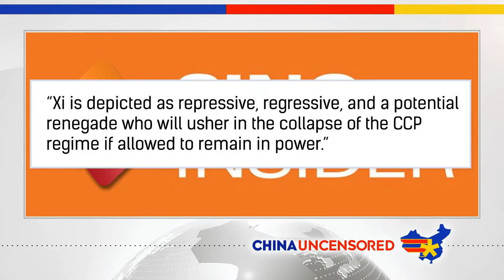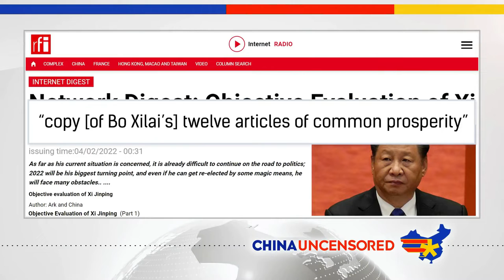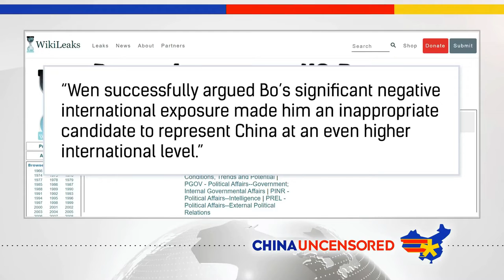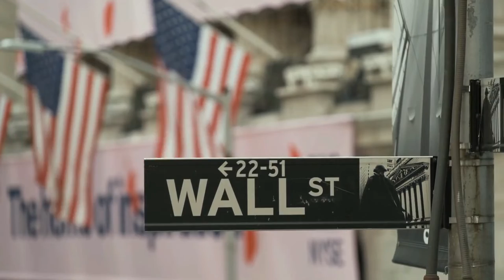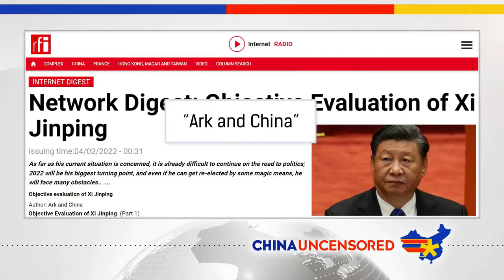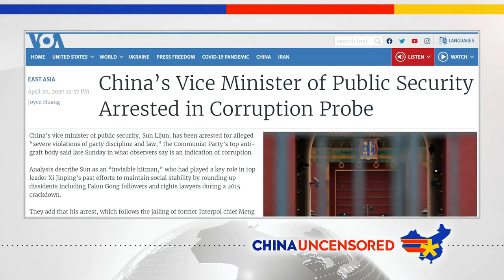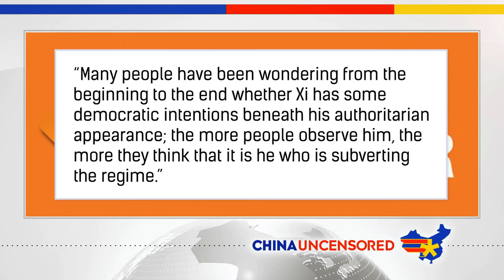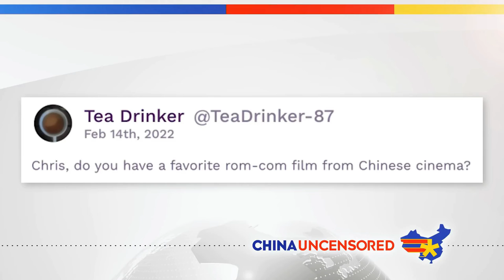क्या Xi Jinping चीनी कम्युनिस्ट पार्टी को नष्ट कर रहे हैं? China Uncensored Hindi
शी जिनपिंग को माओ की तरह साम्यवाद को बढ़ावा देते हुए देखने के बाद, यह दूर की कौड़ी लगता है कि वह चीनी कम्युनिस्ट पार्टी को नष्ट करना चाहते हैं। लेकिन ठीक यही आरोप लगाया जा रहा है। चाइना अनसेंसर्ड की इस कड़ी में, हम एक रहस्यमय लेख के बारे में बात करते हैं जो शी जिनपिंग की निंदा करता हुआ दिखाई देता है, वह पार्टी को क्यों नष्ट करना चाहते हैं, और चीनी अधिकारी बो शिलाई का इससे क्या लेना-देना है।

© सर्वाधिकार सुरक्षित